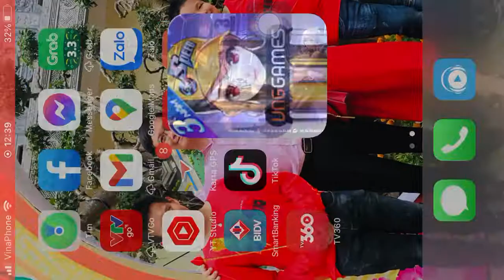[Thách Là Chơi HTV7] Zingspeed Mobile (Cầu Vồng Mùa Hè) - Đua Đạo Cụ Đội Tại Map Trụ Sở Chính Alpha